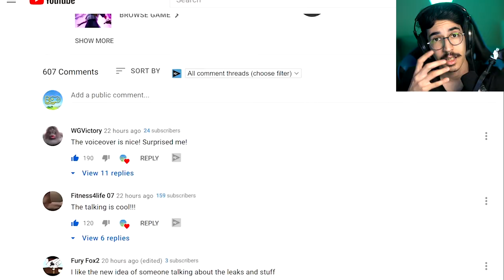فورتنايت - تحديث سرّي لفورتنايت 😱( بيضة فضائيين👽 ؟ )!! || Fortnite